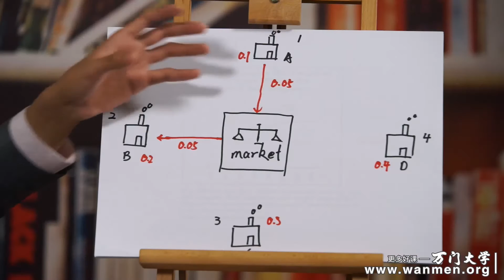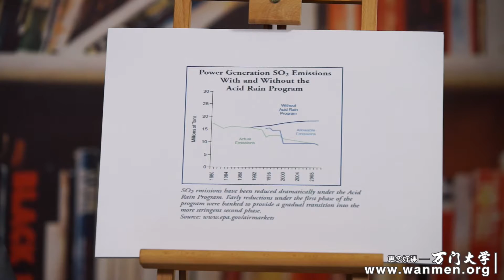【万门大学】环境经济学6 2有钱能使鬼推磨